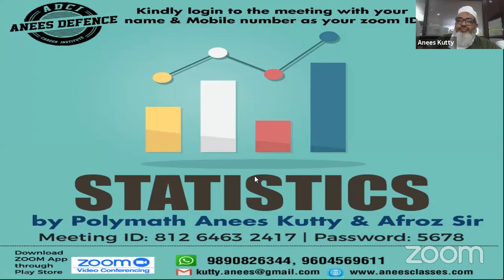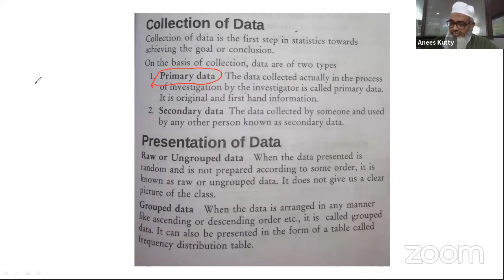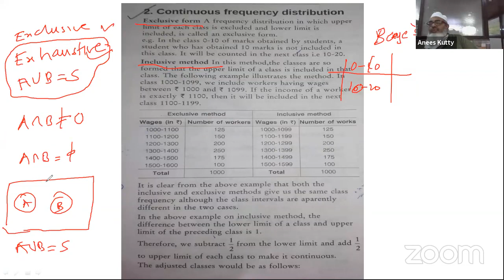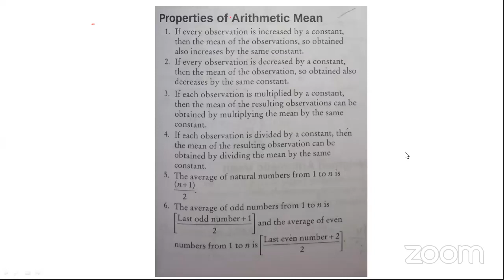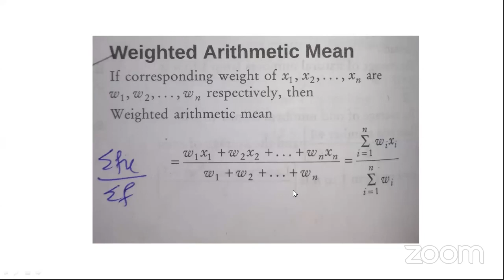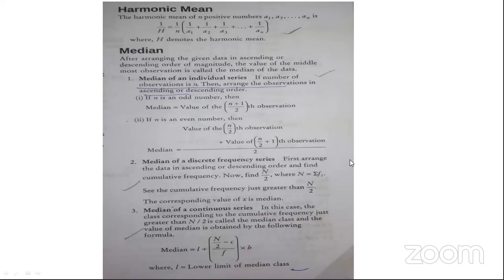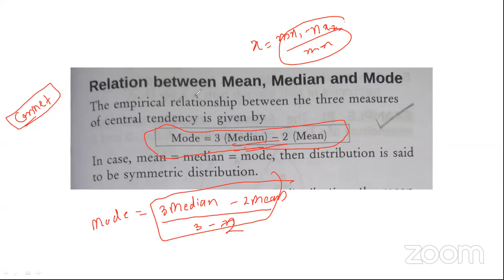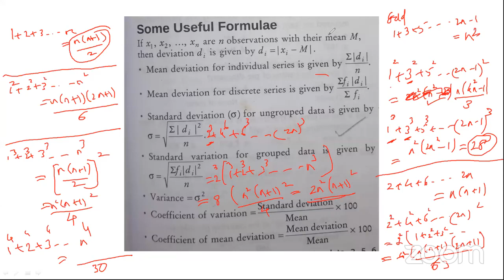Statistics by Poly math Anees Kutty